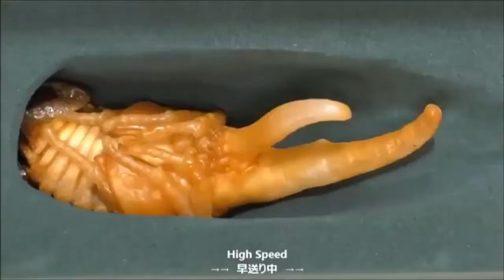Hercules beetle from larva to adult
The Hercules beetle (Dynastes hercules) is a species of rhinoceros beetle native to the rainforests of Central America, South America, and the Lesser Antilles. It is the longest extant species of beetle in the world, and is also one of the largest flying insects in the world.